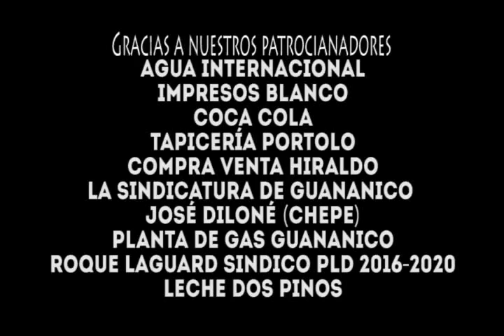Primer Paseo Invitacional MTB Guananico